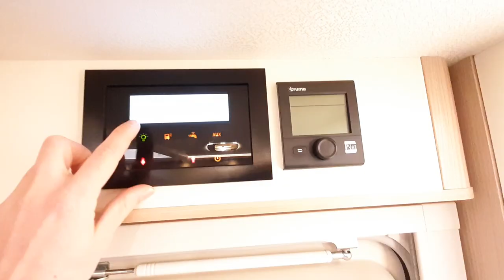FLORIUM WINCESTER 75 LMF BLACK PEARL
NEWS DU JOUR | ANDRIEUX CAMPING-CARS
Nous vous présentons le Wincester 75 LMF, un grand camping car 6 places en lit central banquette face/face spacieux et de haute qualité technique.